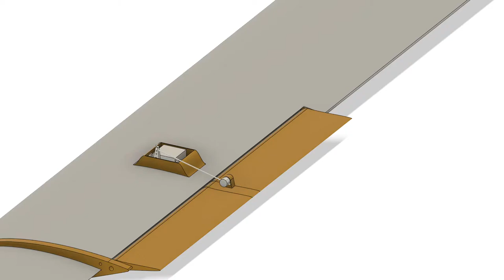Aileron Servo Connection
The first iteration of the servo-aileron connection